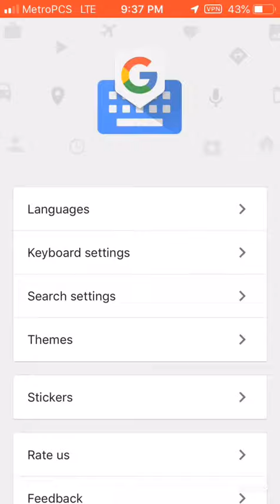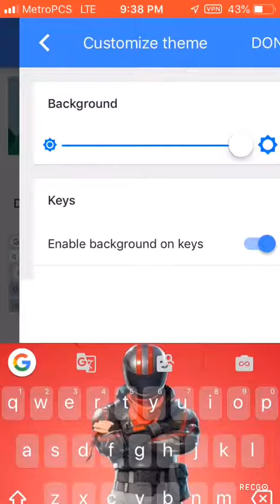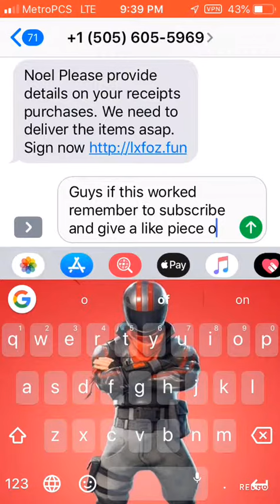How to put a picture on youre iPhone keyboard(easy method)